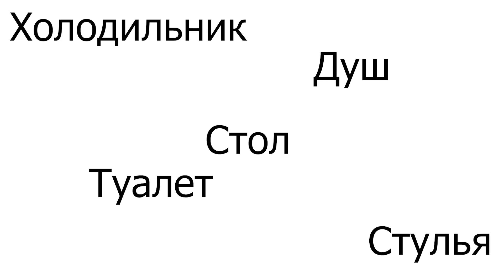ТОП вещей для кемпинга с трейлером: что мы берем с собой в дорогу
Привет, друзья!
В этом видео я хочу остановиться на тех вещах ,которые мы берем с собой в наши автомобильные путешествия. Расскажу как мы принимаем душ, готовим еду и что у нас с электрикой. Надеюсь будет полезно.
Таймкоды:
00:00 - Вступление
0:47 - Стол и стулья
2:05 - Душевая палатка, туалет и душ
6:48 - Походная плита
9:17 - Бытовая химия
10:00 - Мангал, угли и горелка
10:51 - Хранение обуви
11:14 - Электрика
13:40 - Холодильник
14:17 - Заключение